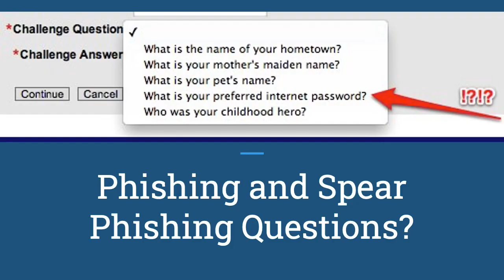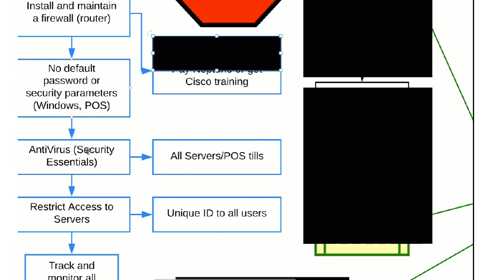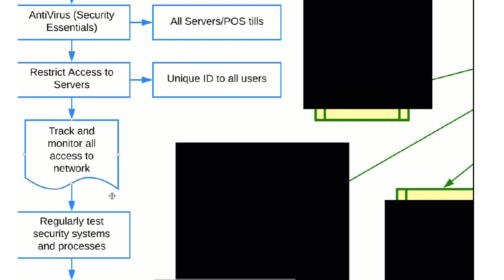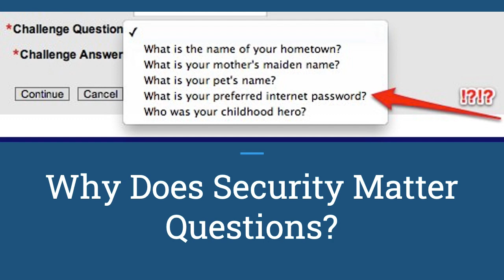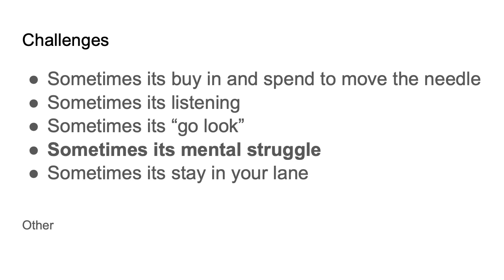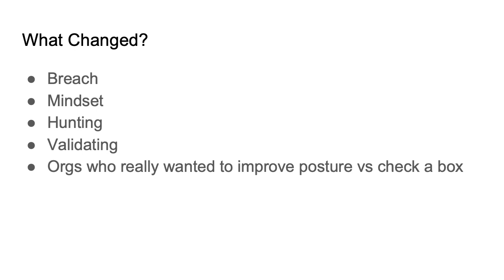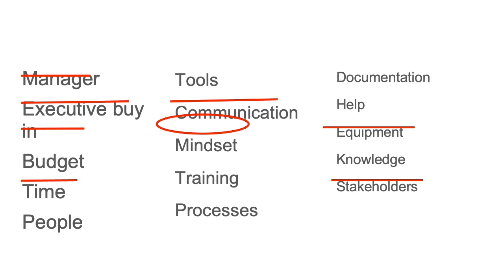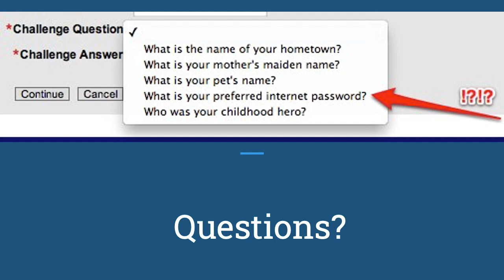SAINTCON 2021 Keynote - James Pope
Pope is an accomplished presenter and has a very interesting story about his progression through the recent past into his current InfoSec career after starting in the theater industry.